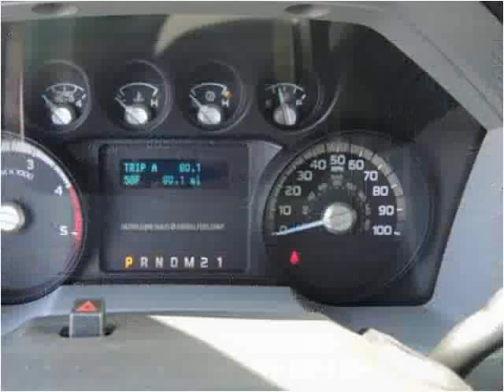2015 Ford F-550 New Cars Manassas VA